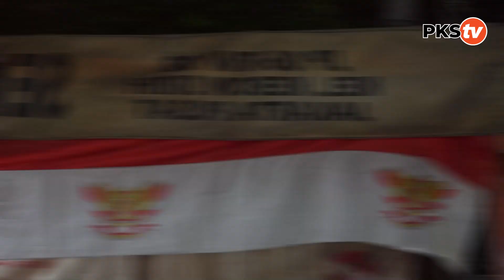SEKJEND PKS HABIB ABOE BAKAR AL HABSYI MENGHADIRI DIALOG LIVE BERSAMA TV ONE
Jakarta -- Sekretaris Jenderal DPP PKS Habib Aboe Bakar Al Habsyi menghadiri Dialog Live bersama TV One dengan tema "Menghadapi Perbedaan untuk Menuju Persatuan", Jum'at (1/9).

Hadir membersamai Habib Aboe Wakil Sekretaris Jenderal DPP PKS Ahmad Fathul Bari.